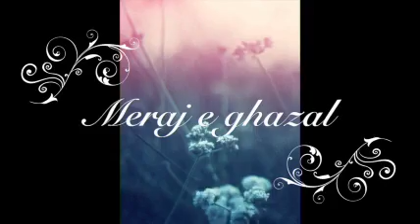Yun Saja Chand Ke Chalka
Album : Meraj -e -Ghazal
Original Singer-Asha Bhonsle
Lyrics-Faiz Ahmad Faiz
Covered by Pooja Kandarpa

Track from Saregama.com

Grateful  to the almighty  god for giving , transcending  time and place,
a language that a soul speaks and a heart that feels🎶🙏🏼💕🙏🏼🎶